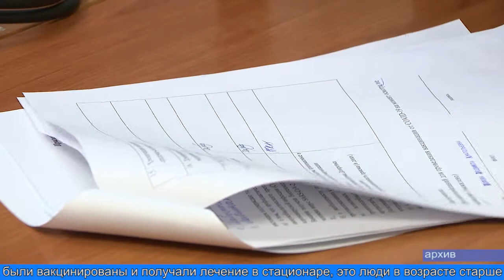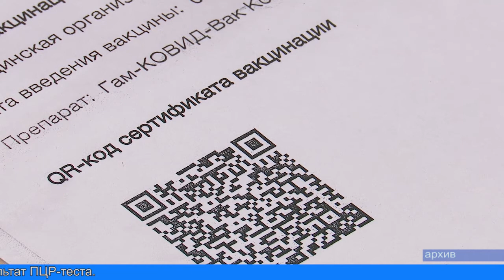Коронавирус. Хроника на 26 октября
По данным окружного управления Роспотребнадзора на 26 октября в округе выявлено  135 новых случаев заболевания COVID-19. Это на 3 больше, чем вчера и на 9, чем неделю назад. В больницы региона госпитализировано 883 пациента с коронавирусом и внебольничными пневмониями, 115 из них - в тяжёлом состоянии. 22 пациента подключены к аппаратам искусственной вентиляции лёгких. Умерло 3 человека. Все эти цифры увеличиваются ежедневно.